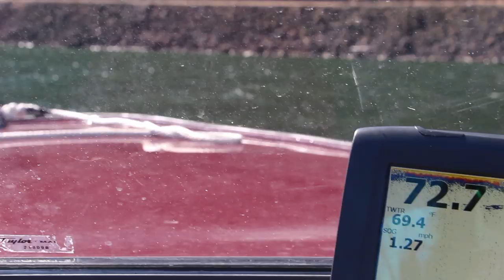The Art of Trolling for Chinook Salmon * Northwest Salmon Fishing*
The beautiful art of trolling producing salmon! salmon in the pacific northwest is a beautiful thing

Purchased music from bandcamp